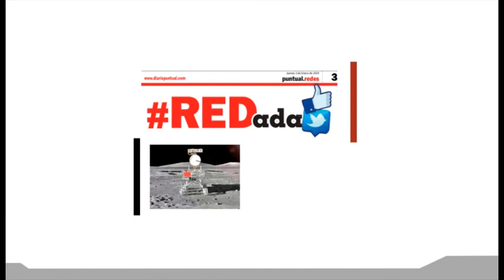Barbosa anuncia más decretos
El próximo viernes el gobernador de Puebla, Luis Miguel Barbosa Huerta, dará a conocer los nuevos lineamientos para la reactivación de las actividades productivas en el Estado, debido al alto número de contagios de Coronavirus.